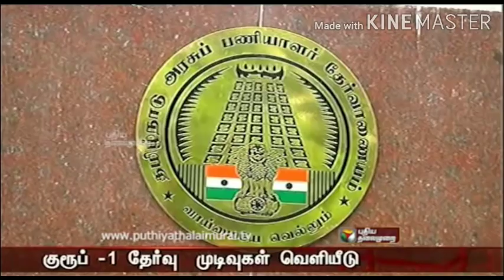இப்பொ நம்பிக்கை வரும் Old Questions & Slip Test நான் State First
தேர்வில் அதிக மதிப்பெண் பெற மந்திரம் = SLIP TEST

Tnpsc Group I, II, IIA, IV  & TNEB, TET, RRB, PC